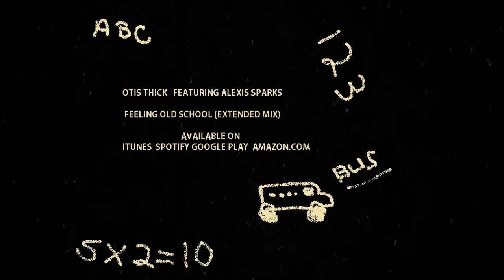Otis thick feat. Alexis Sparks "Feeling Old School" Extended Mix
Hello!  Its me Otis T!  This is the extended "Extra Credit Mix" of Feeling Old School!!  Now Available at itunes
Get it to day  Find me and more on Spotify and Google Play!
Alexis Sparks -Vocals/Chants Swiss Miss-Chants   Otis Thick-All Instruments/Production!   Peace OT aka Otis Thick